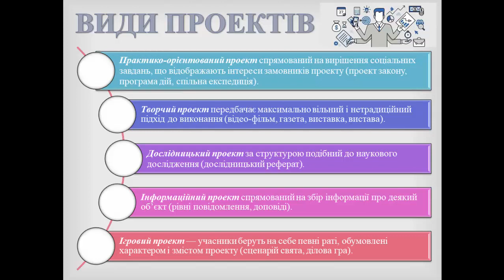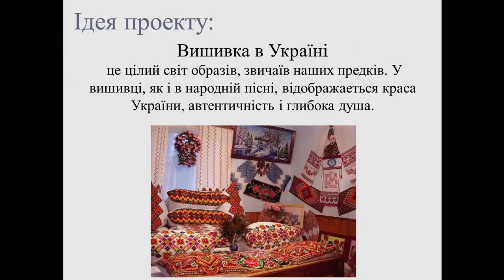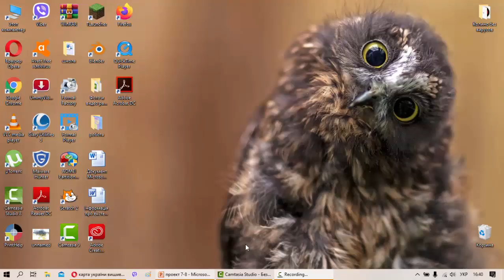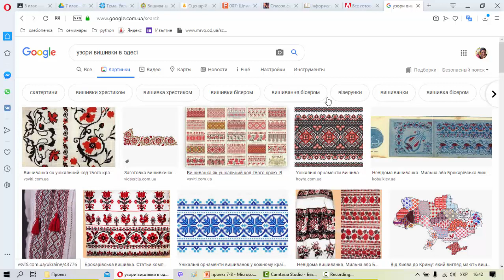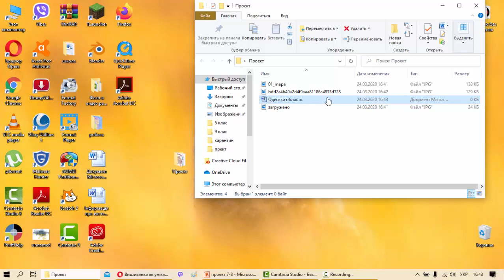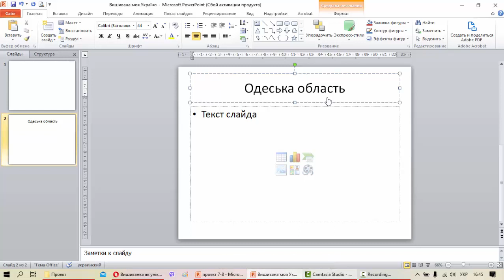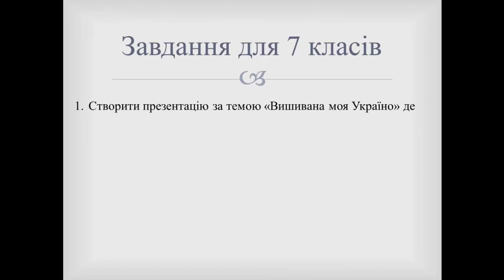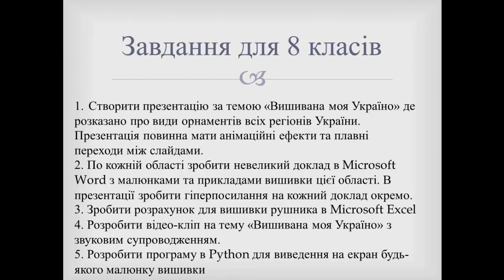Інформатика (7-8 класи). Проектна діяльність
Для перевірки ваших робот ви повинні перейти за посиланням та натиснути знак «+». Приєднатися та ввести код курсу
7 клас -код доступа ckz6le4
8 клас -код доступа xtnzs2q